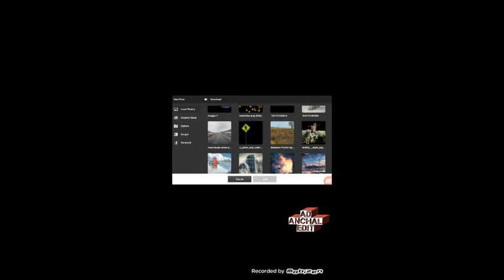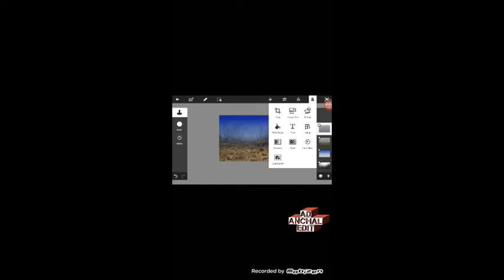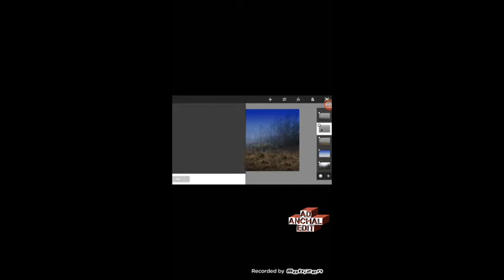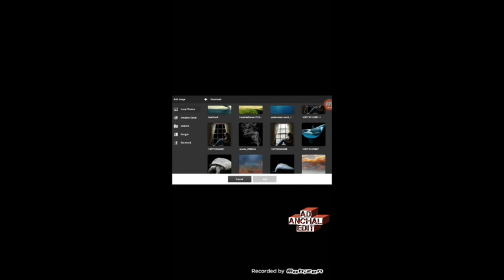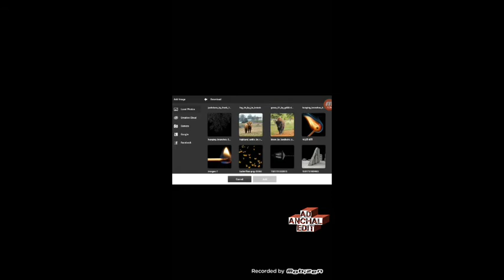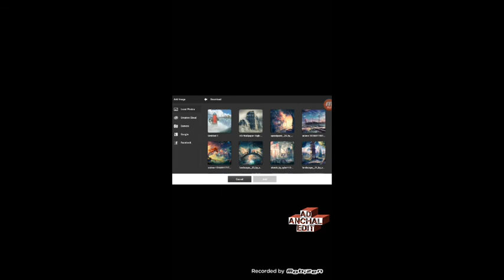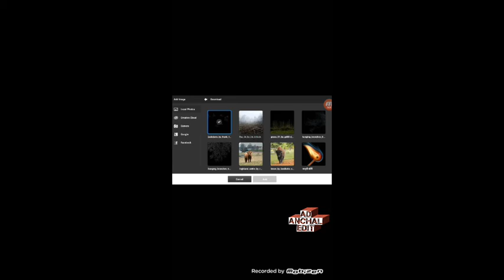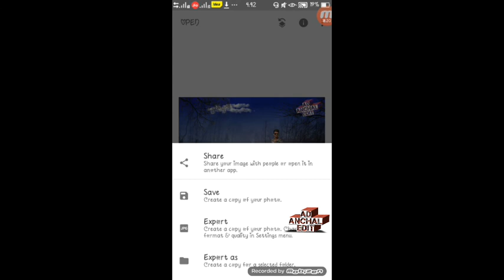Pc touch tutotia,best editing,ADAnchalEditz,AD Anchal Editz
*Pc touch link

ADAnchalEditz
AD Anchal Editz